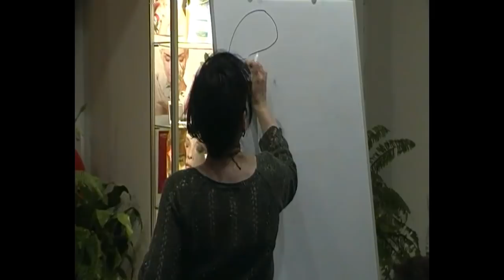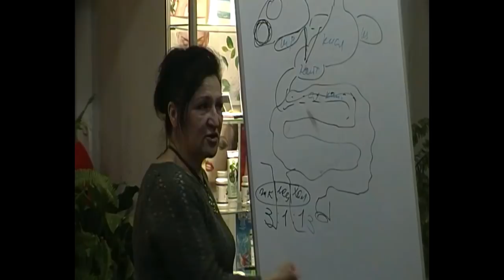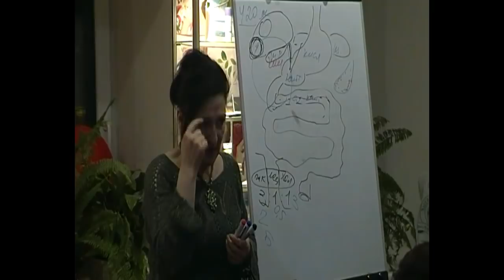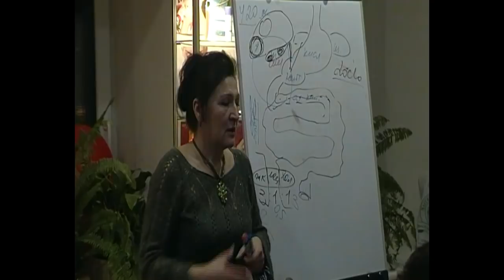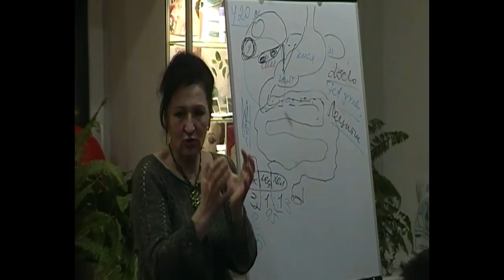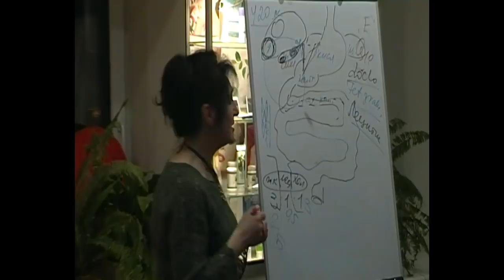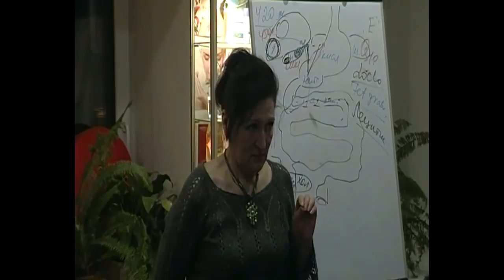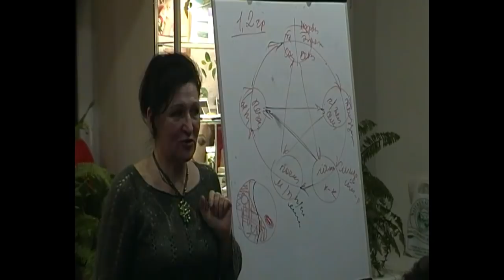Желчекаменная болезнь: нутрициологическая программа, как растворить камни и оздоровить ЖКТ_Пискунова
Узнайте,  почему и как возникают камни в желчном пузыре;  Что нужно делать, когда камни уже возникли; Когда удалять желчный пузырь; Как растворить камни;  Как безопасно прожить с  камнями в желчном пузыре всю жизнь; Как поддержать здоровье, если желчный пузырь уже удален. И, конечно же -  как предотвратить образование камней в желчном пузыре.
Обо всем этом - в лекции доктора-гастроэнтеролога-нутрициолога Иннесы Пискуновой.

- Возникли вопросы?
- Знаем, как Вам помочь!
Связывайтесь с нами:
Скайп: mironyuk_lv
Наш сайт: nsp.kiev.ua
Мы в Фейсбуке: Исцели Себя Сам – Людмила Миронюк
Здоровья Вам и Вашим семьям!!!